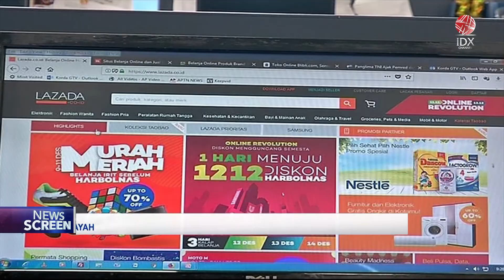RI Terus Berupaya Mendorong Hadirnya Ekonomi Digital | IDX CHANNEL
Pemerintah terus mendorong ekosistem ekonomi digital di semua sektor, termasuk di seluruh wilayah Indonesia. Transformasi digital yang terjadi di seluruh aspek bidang ekonomi efektif membantu meningkatkan laju investasi.